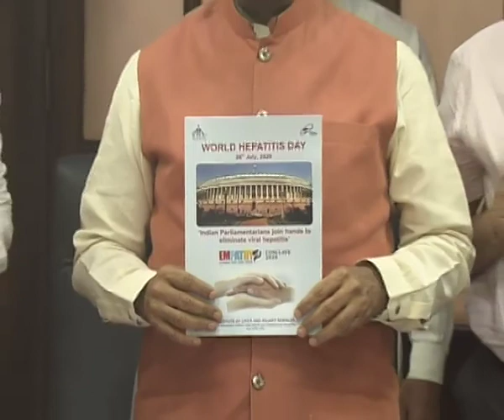लीवर के प्रति जागरुकता को जन-आंदोलन बनाने की आवश्यकता: ओम बिरला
8 सितंबर 2020: आज संसद भवन में ILBS द्वारा प्रकाशित रिपोर्ट “Indian Parliamentarians join hands to eliminate viral hepatitis” का लोकार्पण किया। आमजन में लीवर के प्रति जागरुकता लाने के लिए जनांदोलन की आवश्यकता है। मेरी सभी सांसदों से अपील है कि इस आंदोलन को व्यापक बनाने में प्रभावी भूमिका निभाएं।